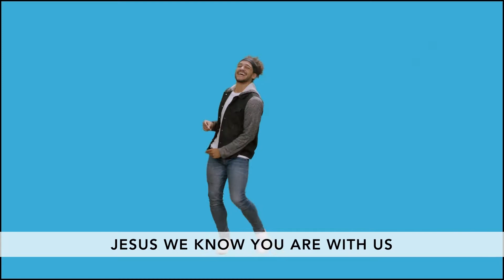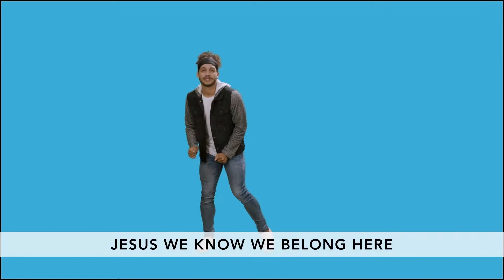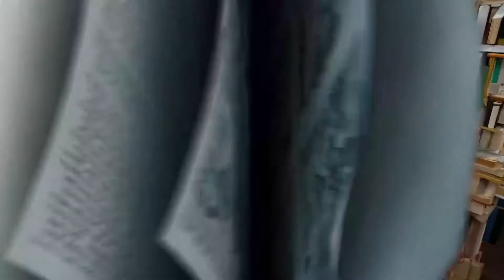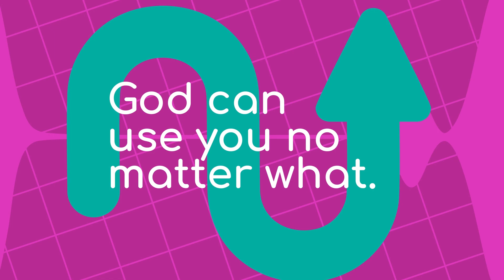The Fountain's Children's Worship Experience: June, Week 3!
Join us for a fun & exciting time learning about God's love. June, Week Three
Judges 6-8 - Gideon

SAY THIS:

God can use you no matter what.

REMEMBER THIS

"I remain confident of this: I will see the goodness of the Lord in the land of the living."